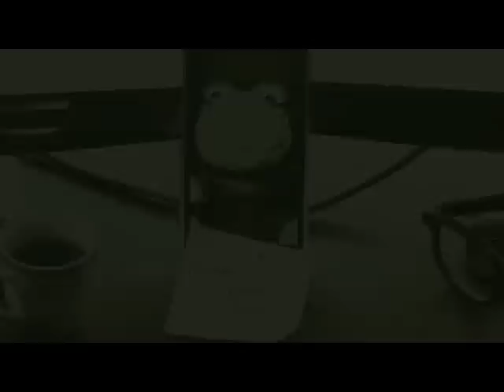Franck Beta - Io Smartphone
IT AAK1300378